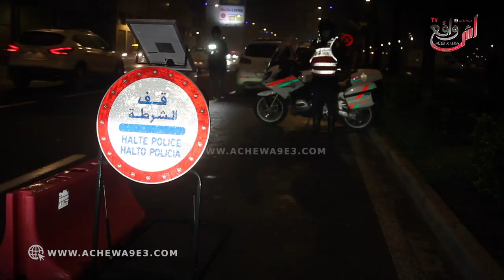أمن الدار البيضاء يغلق كل الطرق ليلة رأس السنة لمنع الإحتفالات